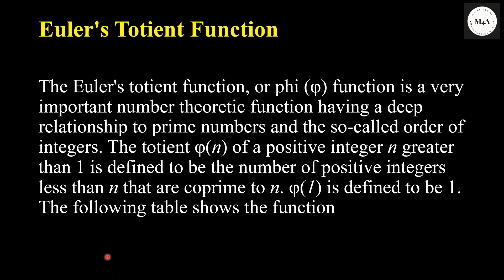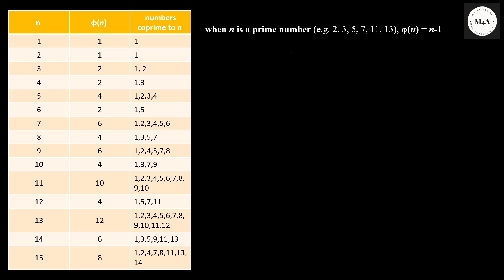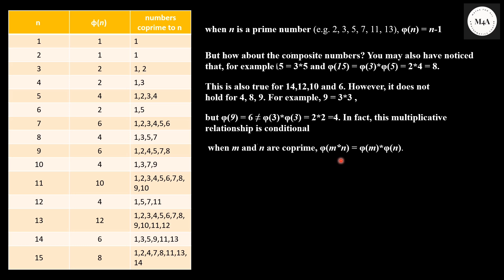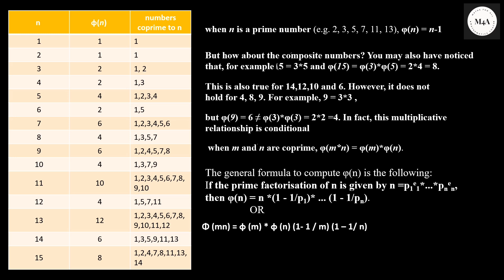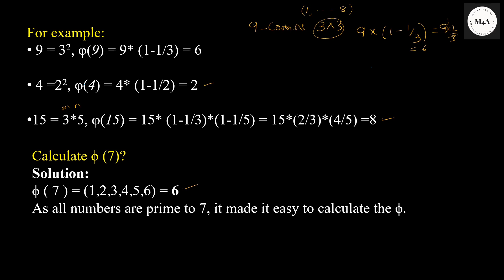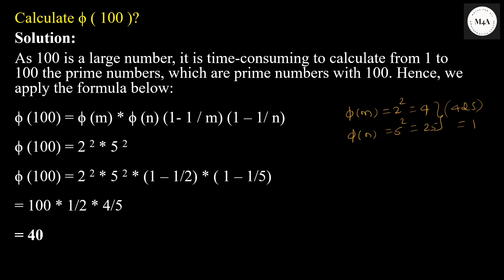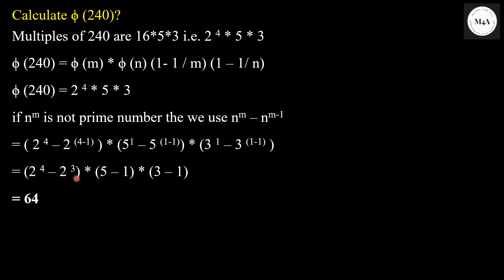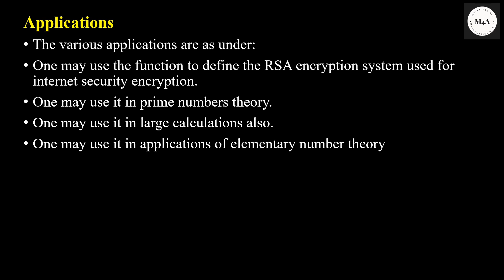Euler's Totient Function||Modular Arithmetic||22mats11||Cryptography||Dr. Sujata T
In this video Euler's Totient function for +ve integer n is explained with simple examples.